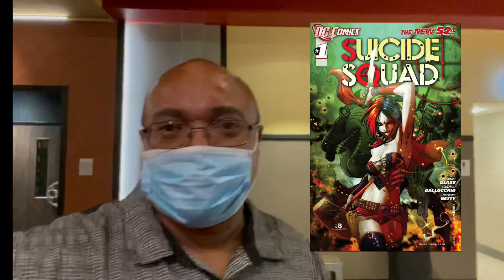Suicide Squad review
This movie is average, C grade. I suggest you watch on ppv or online streaming to save $14-19 movie ticket price. Team is sent to attack research facility which contains large alien starfish.